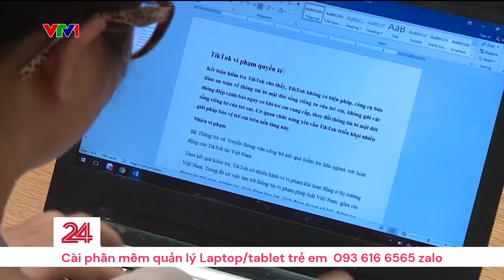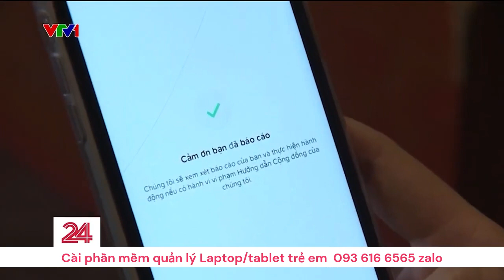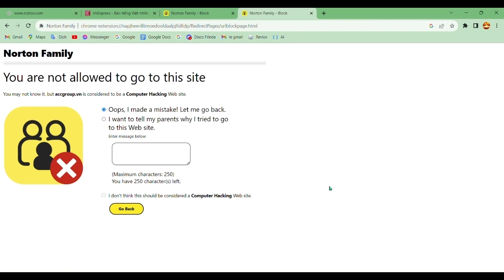Ngăn chặn truy cập Tiktok cho trẻ em dưới 13t